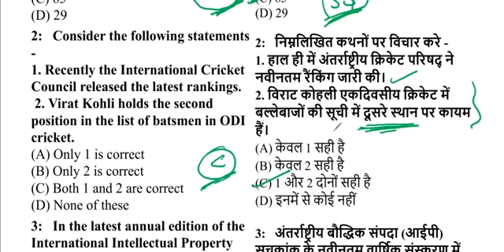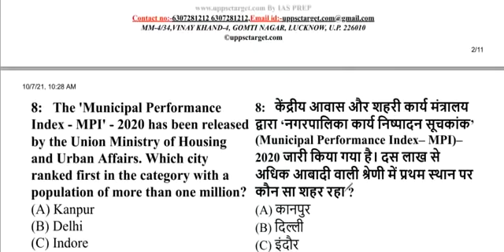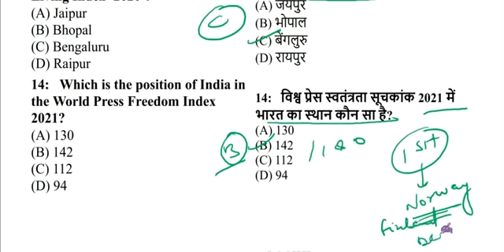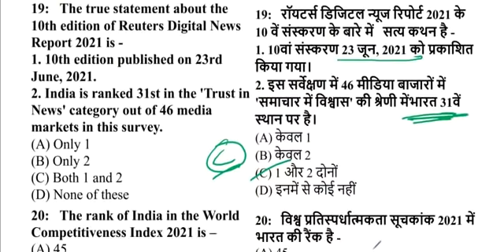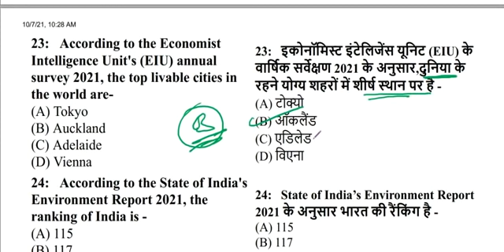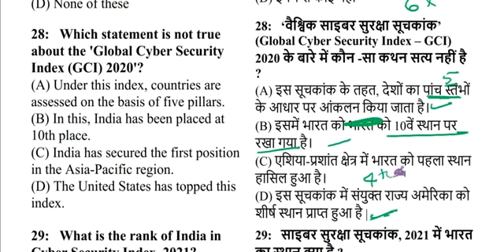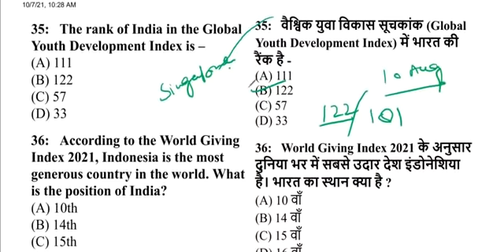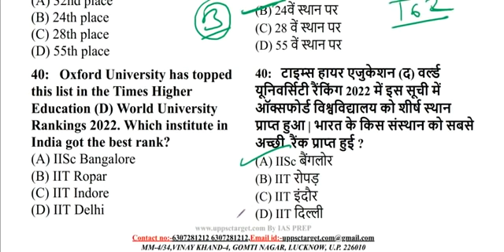रैंक और सूचकांक 2021 | Rank and index 2021| ias prep current affairs| RO ARO rank index by Om Pandey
उत्तर प्रदेश का सम्पूर्ण सामान्य ज्ञान / UP Special GK Questions / Uttar Pradesh GK Super Series
हमें टेलीग्राम पर ज्वाइन करें -